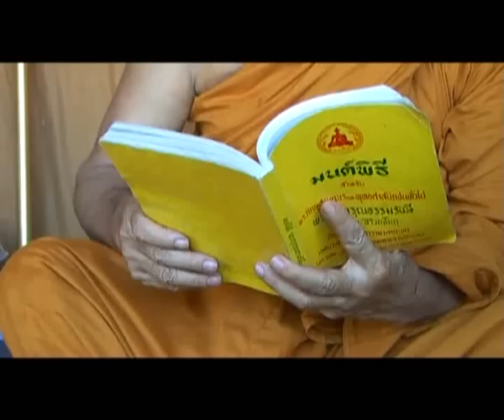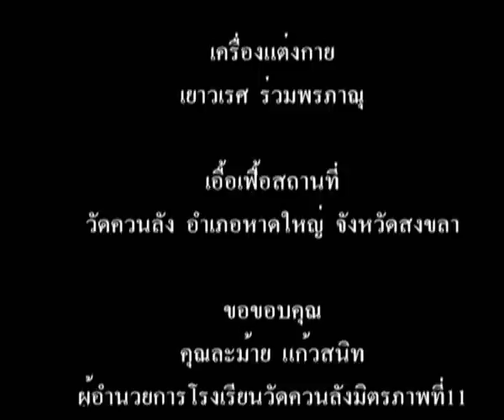เด็กวัด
เด็กวัด ภาพยนตร์สั้นในโครงการ คบเด็กสร้างหนัง ประจำปี 2009 ค่ายจังหวัดสงขลา

*** ภาพยนตร์สั้นนี้เป็นลิขสิทธิ์ของกระทรวงวัฒนธรรม ห้ามมิให้คัดลอก แก้ไข ทำซ้ำ หรือ ดัดแปลง โดยมิได้รับอนุญาตจากเจ้าของลิขสิทธิ์ หากท่านต้องการใช้ภาพยนตร์สั้นนี้ โปรดติดต่อ บริษัท มาย ดิว่า จำกัด ทางบริษัท จะทำการติดต่อเจ้าของลิขสิทธิ์เพื่อขออนุญาตต่อไป ***